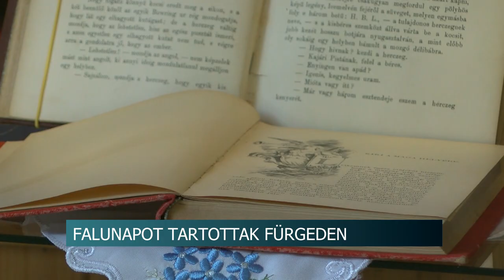Falunapot tartottak Fürgeden - Kultúra, gasztronómia és könnyed szórakozás elegye várta a vendégeket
Kultúra, gasztronómia és könnyed szórakozás elegye várta azokat, akik szombaton kilátogattak a fürgedi falunapra. A településen igazán színes forgatag várta a vendégeket.